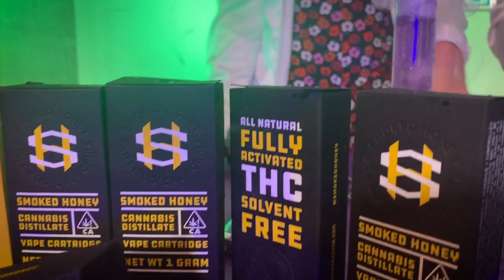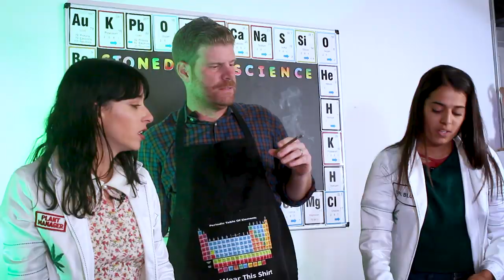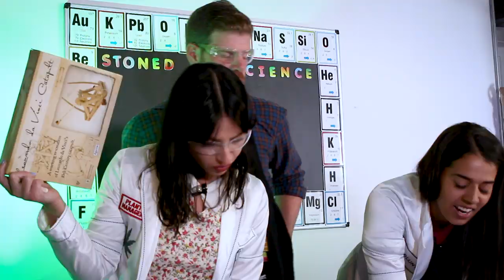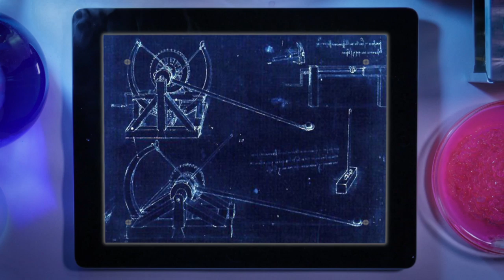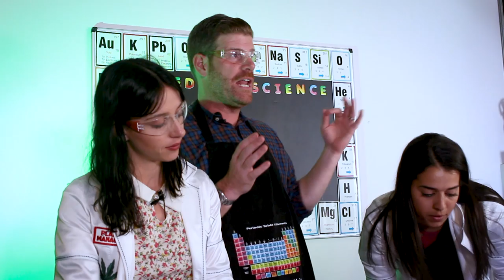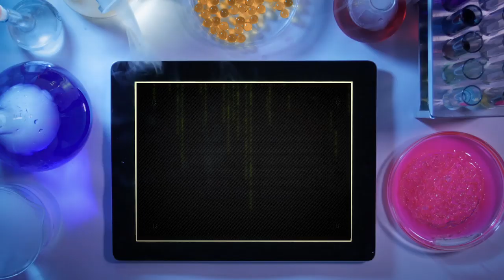Catapult w/ Steve Rannazzisi - Season 2 Episode 4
Presented by Smoked Honey - Comedians Kimberly Congdon & Sara Weinshenk smoke pot & do science experiments.

In Today’s episode, Comedians Kimberly Congdon and Sara Weinshenk are joined by Comedian Steve Rannazzisi to build a model replica of Leonardo DiVinci's catapult.

Check out Stoned Science Podcast on iTunes & Stitcher!!